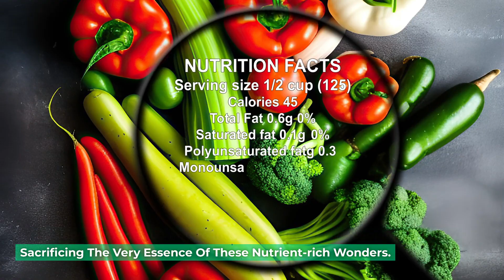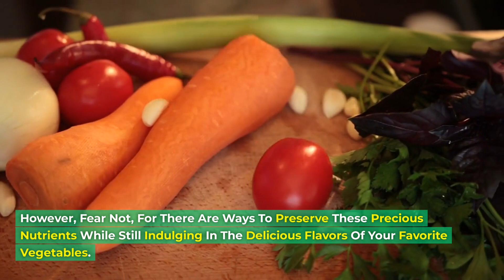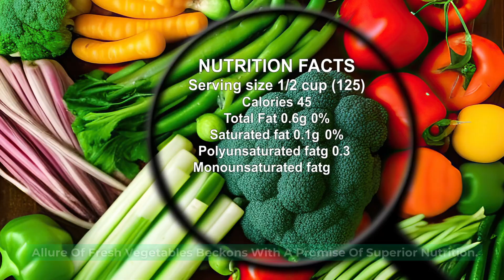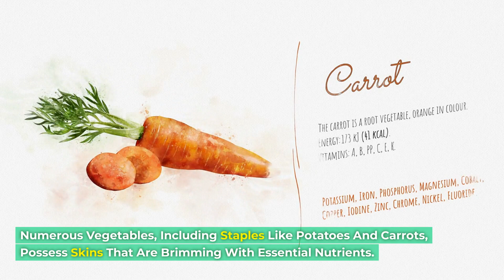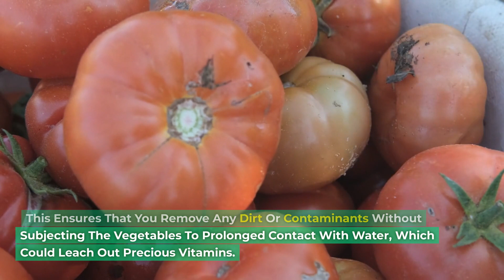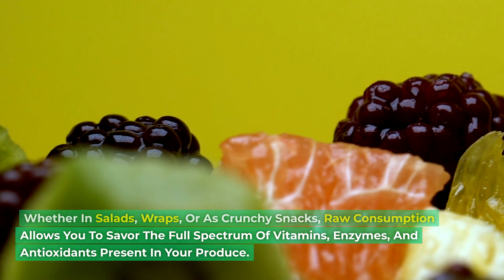10 Ways You're Cooking Your Vegetables Wrong Which Reduce Their Health Benefits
1. **Overcooking**: Overcooking vegetables leads to a significant loss of essential nutrients. To maintain their health benefits, vegetables should be cooked until they are crisp-tender, preserving their color, flavor, and nutrients.

2. **Boiling for Too Long**: Boiling vegetables for an extended period can result in the loss of water-soluble vitamins. Minimizing water usage and cooking time, such as through steaming or sautéing, helps preserve these nutrients.

3. **Using Too Much Oil**: Excessive oil adds unwanted calories without boosting nutritional value. Opt for healthier cooking methods like steaming, roasting, or grilling with minimal oil to enhance taste without compromising health.

4. **Not Using Fresh Produce**: Fresh vegetables offer superior nutrition compared to their processed counterparts. Fresh, colorful, and unprocessed vegetables are richer in vitamins, minerals, and antioxidants.

5. **Skipping the Skin**: The skins of many vegetables are nutrient-rich. Including cleaned skins in your diet can significantly enhance the nutritional value of your meals.

6. **Rinsing Before Chopping**: Rinsing vegetables before chopping can cause water-soluble vitamins to dissolve. Chopping first, then rinsing if necessary, helps retain more nutrients.

7. **Overloading the Pan**: Crowding the pan during cooking can lead to uneven cooking and nutrient loss. Using a larger pan or cooking in batches ensures even cooking and nutrient preservation.

8. **Using High Heat**: High temperatures can destroy sensitive vitamins and enzymes in vegetables. Lower cooking temperatures and gentler methods like steaming or blanching help preserve nutrients and natural flavors.

9. **Not Mixing Up Cooking Methods**: Using a variety of cooking methods, such as sautéing, steaming, baking, and consuming raw, can maximize the range of nutrients retained in vegetables.

10. **Ignoring Seasonings**: Instead of relying on unhealthy sauces or excessive salt, using herbs and spices can enhance the flavor of vegetables without compromising their health benefits.